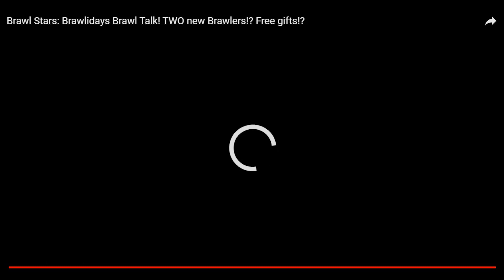YENİ ÜCRETSİZ EDGAR ! DESTANSI BYRON KARAKTERLER BRAWL TALK TÜRKÇE İNCELEME ! Brawl Stars Güncelleme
Herkese Merhaba Arkadaşlar Ben Star Avcısı. Çoğunlukla Brawl Stars Videoları Atıyorum.

brawl stars güncelleme ne zaman gelecek,brawl stars güncelleme ne zaman,
brawl stars güncelleme geldi,brawl stars güncellemesi,brawl stars güncelleme nasıl yapılır,
brawl stars güncelleme fikirleri,brawl stars güncelleme sızdırıldı,brawl stars güncelleme laz,
brawl stars güncelleme videosu,brawl stars güncelleme animasyon,brawl stars güncelleme animasyonları,brawl stars güncelleme amber,brawl stars güncelleme apk,